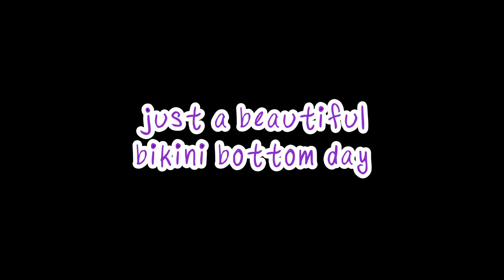Bikini Bottom Day (reprise) - Animatic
I'm like two years late to the party but dang if I haven't watched the tv recording of this show at least ten times in the last two weeks. Heck, I'm watchin' it right now as I'm typing this.

Seriously though, go listen to the soundtrack. Go watch the show. It's so dang good. ITS SO DANG GOOD. I LOVE IT SO MUCH.

...like completely unironically I love it so dang much. It's so pretty and idk, it reminds me of classic Spongebob and Ethan Slater is so dang great as Spongebob like what the heckie.